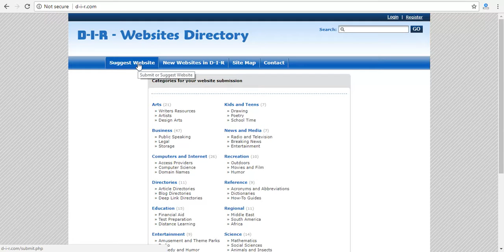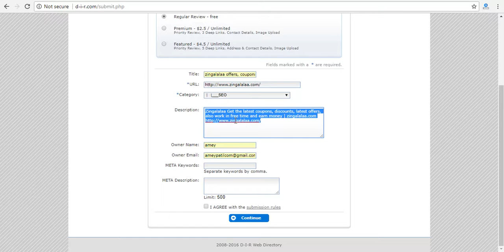HOW TO BACKLINK ON d-i-r.com BY SAVESFUN.COM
WELCOME to this new backlinking video. we are getting backlink in the website shown below in description and step by step procedure is also mention there.

Procedure:-
1. Goto home page on d-i-r.com
2. select option Add site.
3. choose price list(select free).
4. fill all information mention there.
5. select category from list.
6. enter correct captcha.
7. submit.

you wil get successfully listing message on screen.